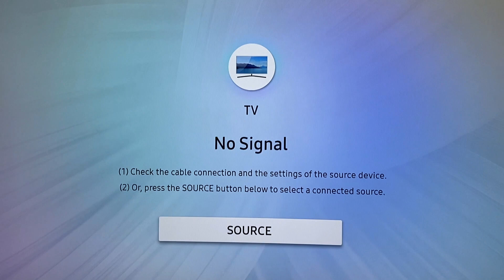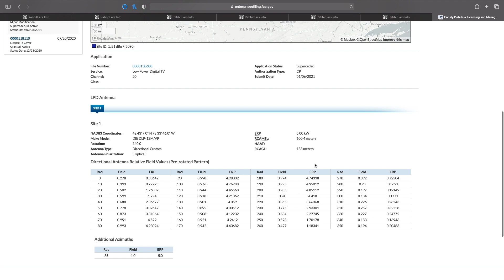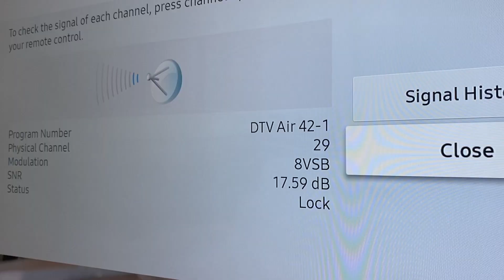Recently Lose CBC Toronto? & How to Get It Back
As soon as WWHC went on the air, many people suddenly lost CBC Toronto. Find out why this happened and how to gain back reception in this video.

Since WWHC is a low powered station, it must "accept" interference from CBLT. On paper it sounds fine, in reality it isn't.